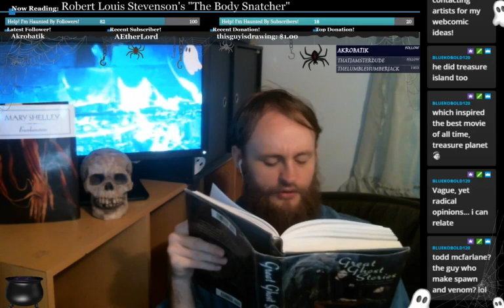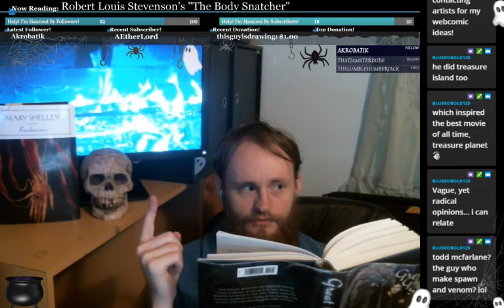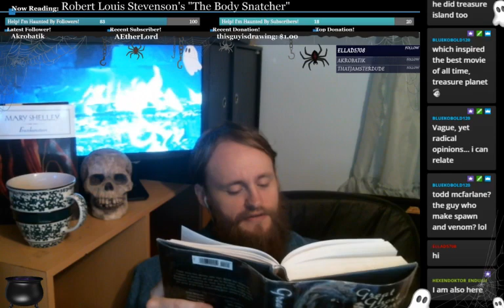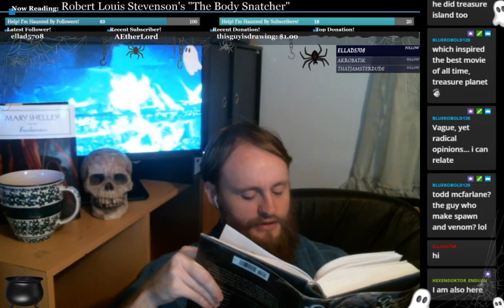👻"The Body Snatcher" by Robert Louis Stevenson👻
Spookytime Corner begins with a reading of a classic horror short story featuring the very real "Resurrection Men" that once plied their macabre trade all over... -- Watch live